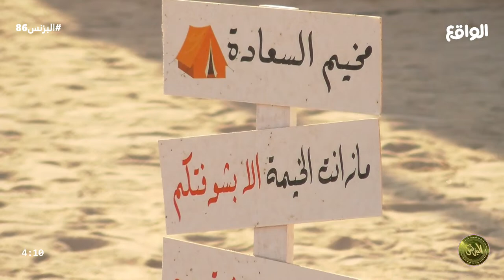جلسة مليئة بالإسقاطات مع الامبراطور ! | العصرية كاملة